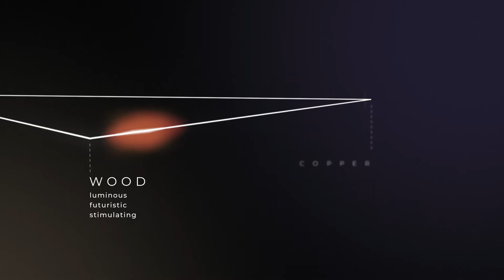CUPRA | Electric Vehicle Engine Sound (AVAS)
When developing the AVAS (“Acoustic Vehicle Alerting System”) for CUPRA, our sound design was based on three pillars: environment, audibility, and brand representation.  We have a responsibility for our environment and must exploit the possibility of reducing noise on the streets. But we still have to ensure safety for pedestrians. So, frequency bands had to be taken into account to optimize audibility. And of course, the AVAS is also an opportunity to highlight a brand and its unique positioning.

To create such an audio experience for CUPRA, we studied the interior design materials and brand colours like copper, wood, carbon fibre and translated them into sound. These sounds are our CUPRA AVAS ingredients!

Interest in our other projects?

This project has been awarded with the Transform Award Asia 2021 & International Sound Award 2022: Better Sound

Client: CUPRA, Barcelona
Launched in:
Copyright why do birds GmbH